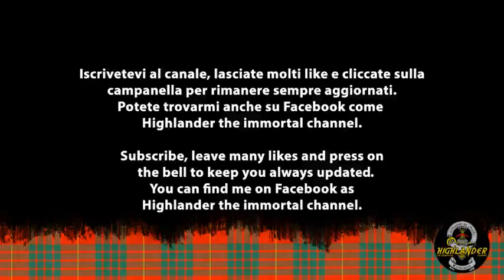LINKIN' PARK SOMEWHERE I BELONG, ROAD TO REVOLUTION - LIVE AT MILTON KEYNES 2008 (NIGHTCORE)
ITA Pubblico ogni settimana 4/5 video quindi non perdeteveli. Oggi si tratta di "Somewhere I Belong, Road to Revolution - Live at Milton Keynes 2008" dei Linkin' Park. Mi raccomando non scordatevi di premere sulla campanella delle notifiche per tenervi sempre aggiornati!

ENG I publish every week 4/5 videos so don't miss them. Today it is "Somewhere I Belong, Road to Revolution - Live at Milton Keynes 2008" by Linkin' Park.

Lyrics Somewhere I Belong

I had nothing to say
And I get lost in the nothingness inside of me
(I was confused)
And I let it all out to find
That I'm not the only person with these things in mind
But all that they can see the words revealed
Is the only real thing that I've got left to feel
Just stuck, hollow and alone
And the fault is my own, and the fault is my own

I wanna heal, I wanna feel, what I thought was never real
I wanna let go of the pain I've felt so long
(Erase all the pain till it's gone)
I wanna heal, I wanna feel, like I'm close to something real
I wanna find something I've wanted all along

And I've got nothing to say
I can't believe I didn't fall right down on my face
(I was confused)
Looking everywhere only to find
That it's not the way I have imagined it all in my mind
(So what am I)
What do I have but negativity
'Cause I can't justify the way, everyone is looking at me
Nothing to gain, hollow and alone

I will never know myself until I do this on my own
And I will never feel anything else until my wounds are healed
I will never be anything till I break away from me
I will break away, I'll find myself today

I wanna heal, I wanna feel, like I'm somewhere I belong